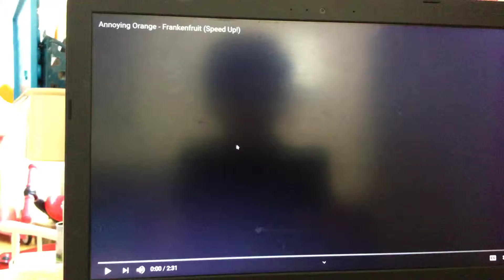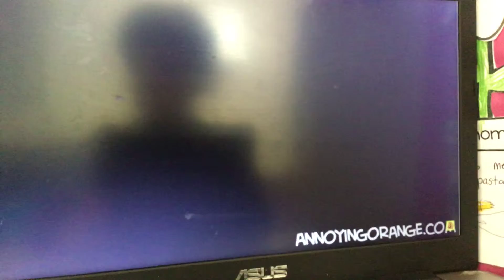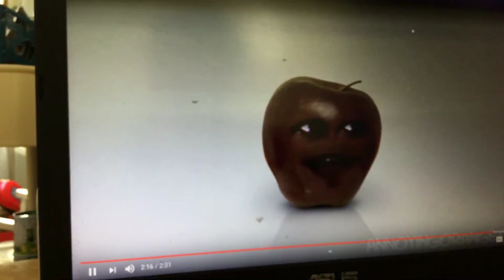Annoying Orange - Frankinfruit ( Speed Up!)